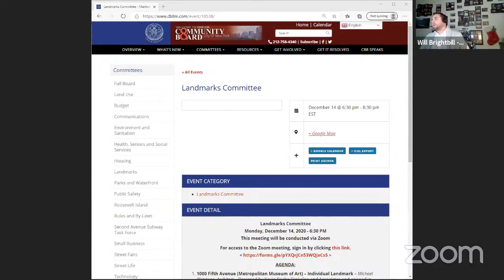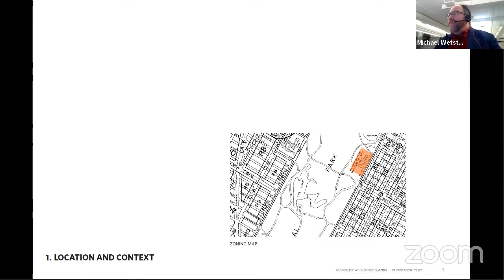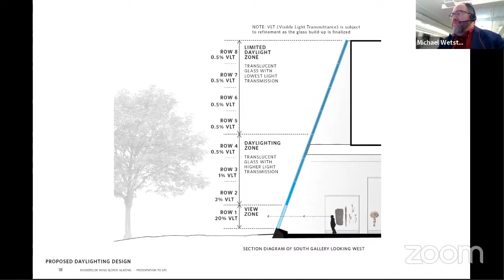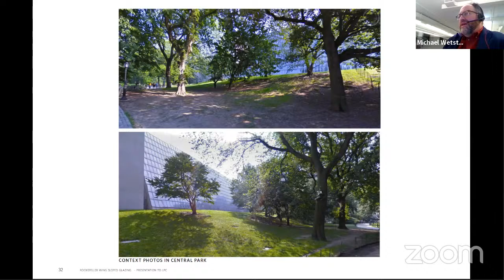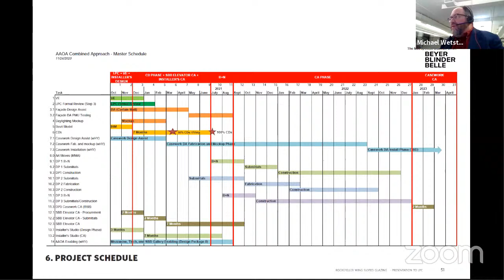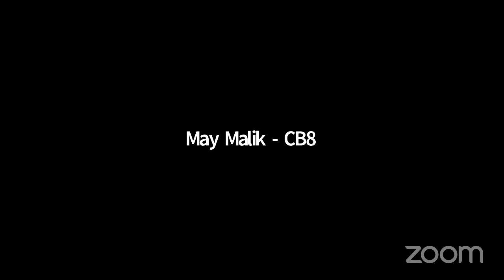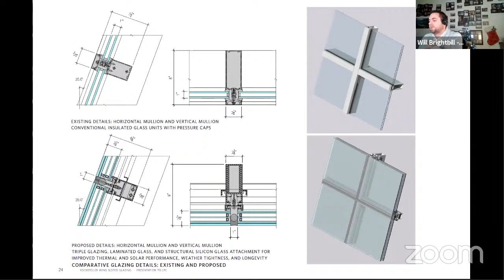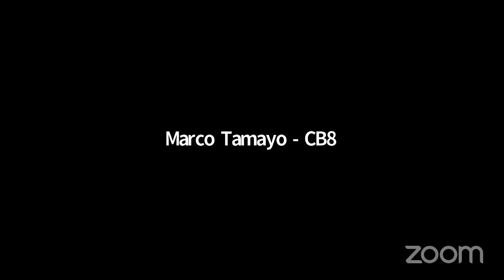December 2020 CB8M Landmarks Committee Meeting